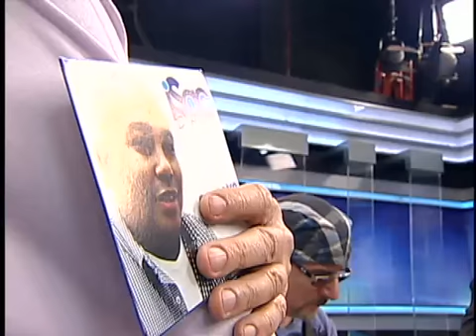JR News Talentos: Isac D' Paula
O cantor  Isac D' Paula se apresentou no Jornal da Record News.